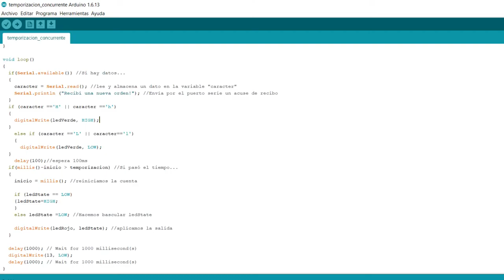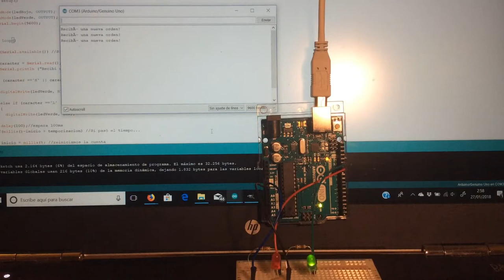Temporización Concurrente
Placa arduino. Led rojo parpadea conectado pin 11 cadencia 1 segundo. Concurrentemente led verde se enciende y se apaga mediante órdenes por el puerto serie.
Para el curso cafi_kitArduino 2018